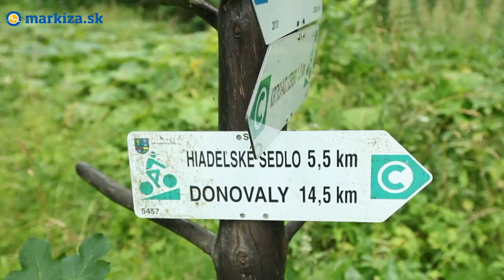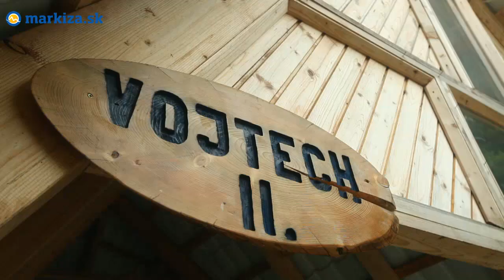S Ferom po Slovensku - V kúpeľoch Korytnica sa budete cítiť ako v meste duchov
Kedysi krásna kúpeľná osada dnes pripomína opustené miesto, kam nezablúdi ani živá noha.